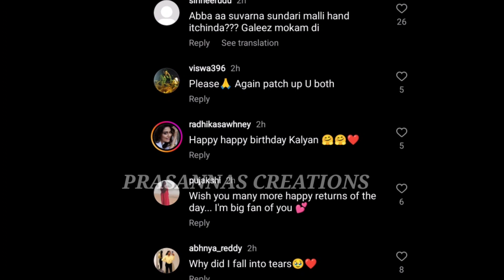Sreeja Husband Kalyan dev Birthday Celebrations With Daughter Navishka / Prasanna's Creations